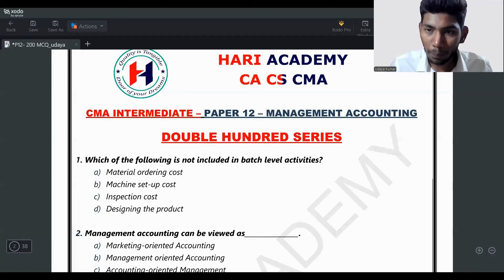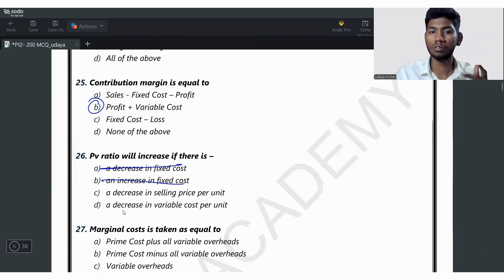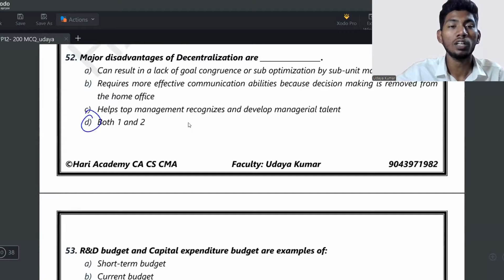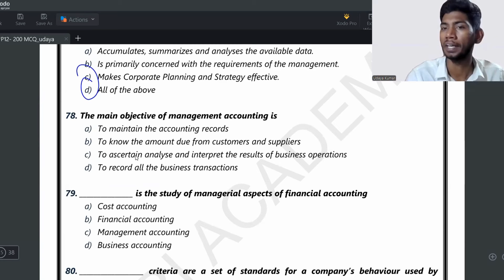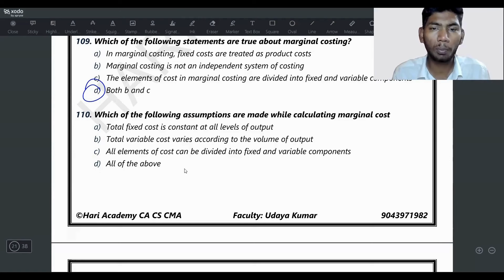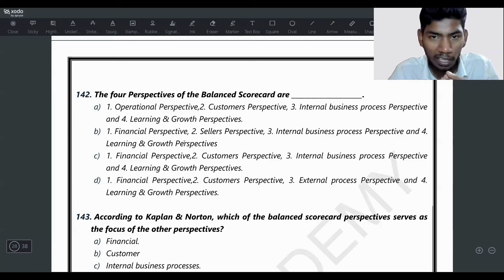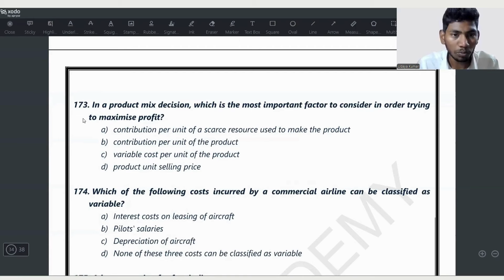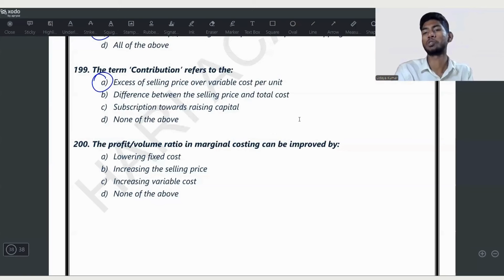CMA Inter || Paper 12 Management Accounting || Double Hundred MCQ Series || Dec 2024 Exams | English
Playlist useful for CA/CMA Foundation June 2024

ca foundation class
cma foundation class
ca latest updates
cma latest updates
cma intermediate
ca intermediate
ca coaching class
cma coaching class
cs coaching
brs trick tamil
brs tricks
brs tricks tamil
guidance on paper 3
11th Accounts
12th Accounts